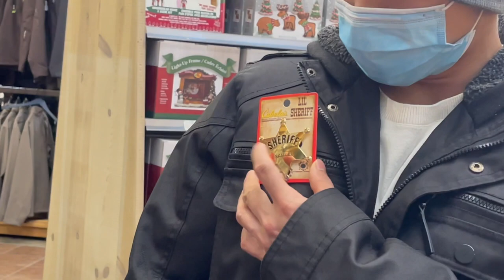hunting funny in Cabela's💕💕✌🏻😁